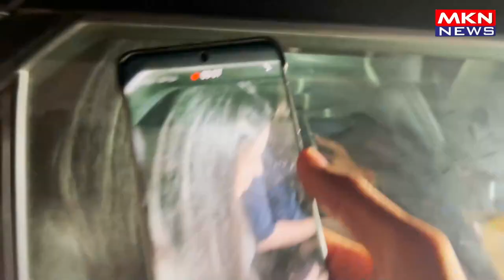ADITI RAO,DYNA PENTY,ARSHAD WARSI,KARAN TACKER,RAJKUMAR RAO & MANY CELEBS EXIT VIDEO FROM FARAH KHAN